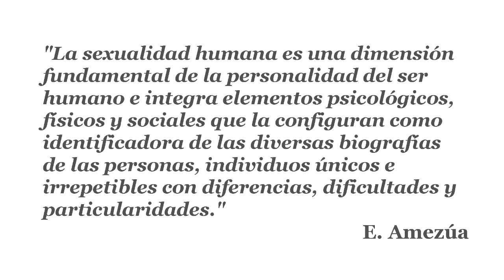4 - A/o acompañante íntimo e/ou erótico para a diversidade funcional: Unha figura en construcción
María Clemente e Francesc Granja, de  Tandem Team BCN, explicaronos a súa experiencia como fornecedores de servizos de acompañamento íntimo ou erótico a través do seu programa Tandem Intimity. Tandem Team BCN é unha organización sen ánimo de lucro que no só divulga senón que serve de enlace entre usuarios e asistentes sexuais.